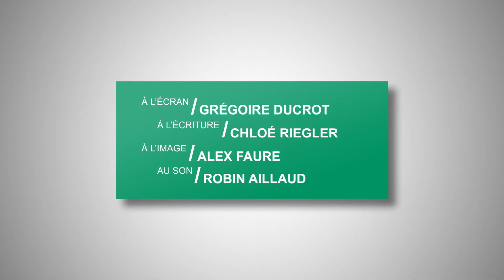Comment faire le diagnostique du cancer de la prostate ?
Place à la santé N°3 : Le cancer de la prostate
Avec le Dr Marc Schneider, chirurgien urologue hospitalier - Hôpitaux Civils de Colmar.